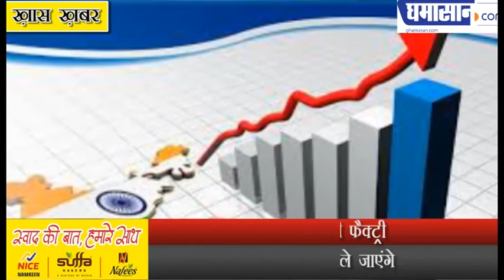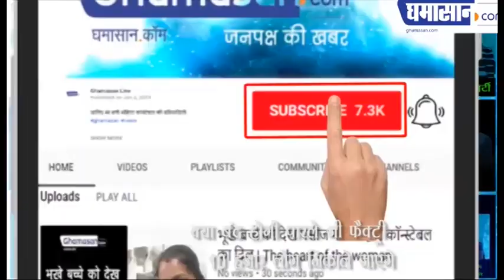Parle G is in Loss | क्या बंद होगी पारले जी फैक्ट्री , Parle-G | Ghamasan Live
10 हजार लोग निकाले जाएंगे